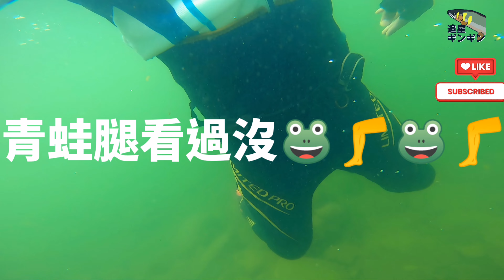釣魚狂人4K 2022友釣坪林最終回，兩小時完事釣香魚，目標達成20P不釣了，跑去游泳釣苦花吃麥當勞，你看過嗎？隨心所欲~ Stream Fishing Taiwan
6/26釣遊
2022年盛夏
友釣恐遇乾旱
溪流熱度傾瀉
任山林鳥語花香
掩蓋不住熱斃的太陽
再釣下去，魚倒人也倒
三步併五步，投入溪水之中
放下彩虹小太刀煩惱跑者腦外
順著你身體的渴望，游泳吧吃吧麥當勞